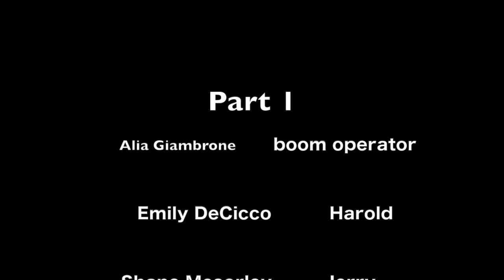Part 1 -Alia G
Some of the issues we had with filming was the background noise, another issue was keeping the mic in the right place without it getting in the shot, and sticking to the 180 rule. During editing I would have a few shots there that were not supposed to be there so I would have to delete them.
Filming a conversation you need to have the actors armpit up so it looks like they are having a conversation through the movie scene, not only that but you have to follow the 180 rule religiously to a point so that the viewers will not get confused and the actors don't look like they switched sides.